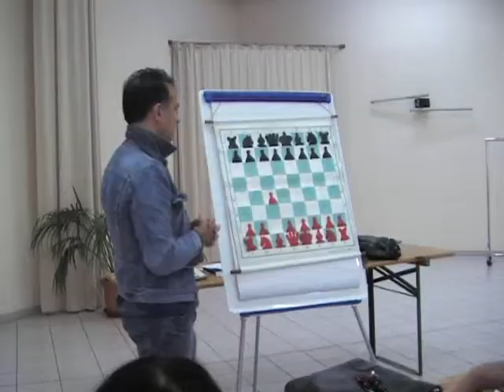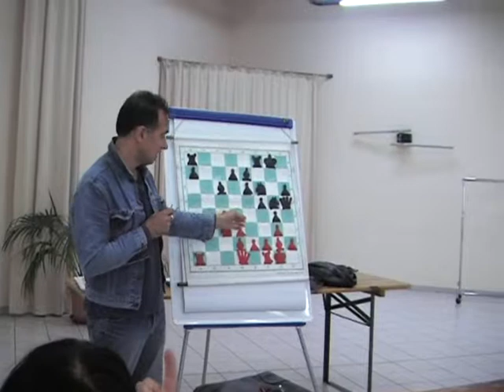Cours débutants 13 Avril 2012!!.wmv